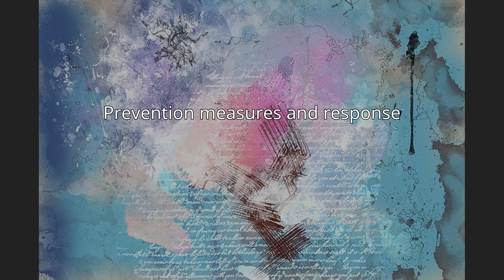COVID-19 pandemic in Norway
The COVID-19 pandemic in Norway, also known as the coronavirus disease 2019 pandemic in Norway, is part of the ongoing worldwide pandemic of coronavirus disease 2019 (COVID-19) caused by severe acute respiratory syndrome coronavirus 2 (SARS-CoV-2). On 26 February 2020, the virus was confirmed to have spread to Norway. The number of cases increased rapidly during the month of March, thereby necessitating a number of safety measures aiming to achieve physical distancing to be introduced on 12 March. The first death attributed to COVID-19 was documented on the same day. Most confirmed cases that were traced to outside Norway were Norwegian tourists returning from Austria and Italy.As of 7 February 2022 Norway has performed over 9,447,282 tests and reported 900,598 confirmed cases and 1,467 deaths. A senior Norwegian Institute of Public Health consultant said one of the major reasons why the mortality rate was significantly lower than in other European countries (such as Italy, Spain, the UK) was the high number of tests performed in Norway. Testing for Covid is not medical treatment of Covid (testing does not save lives on its own) - but testing may lead to medical treatment for Covid.